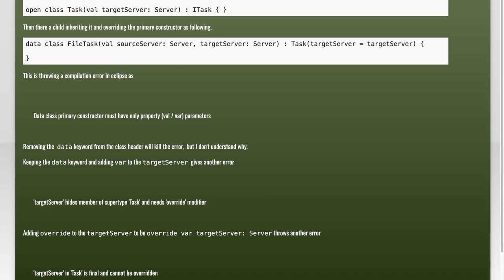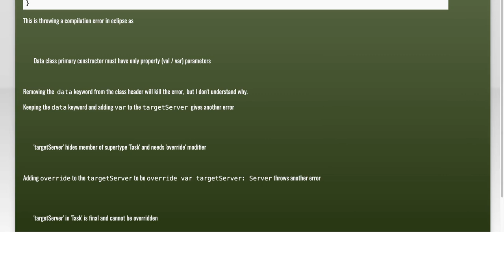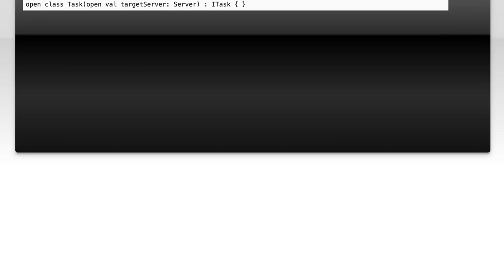Inheriting Classes with Primary Constructors in Kotlin: A Complete Guide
In this video, we delve into the powerful features of Kotlin, focusing on inheriting classes with primary constructors. Whether you're a beginner or looking to refine your skills, this complete guide will walk you through the intricacies of class inheritance and how primary constructors can streamline your code. Join us as we explore practical examples and best practices to enhance your understanding of Kotlin's object-oriented programming capabilities.

Today's Topic: Inheriting Classes with Primary Constructors in Kotlin: A Complete Guide

Related to: kotlin, primaryconstructors, inheritingclasses, kotlininheritance, completeguide, kotlintutorial, object-orientedprogramming,